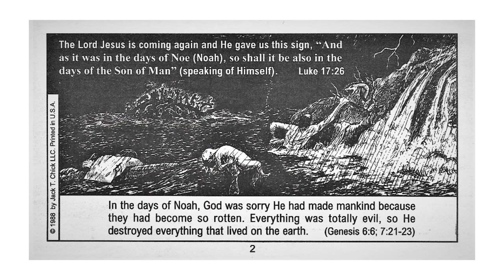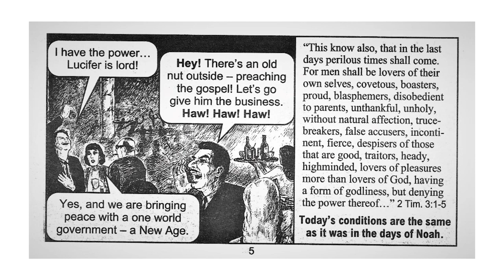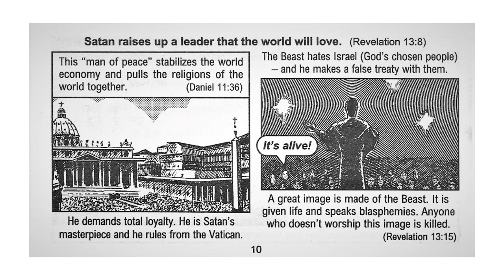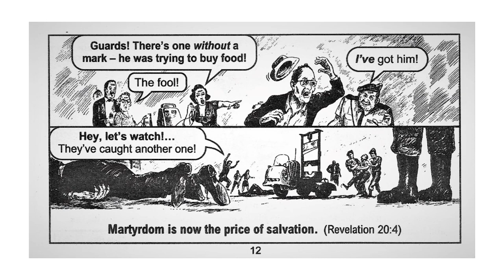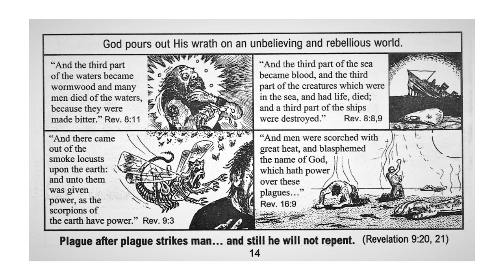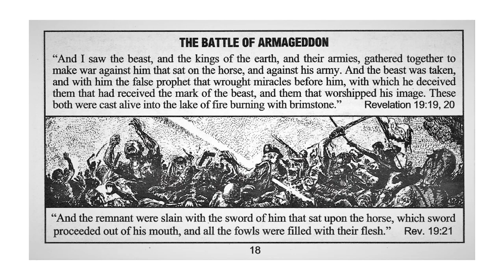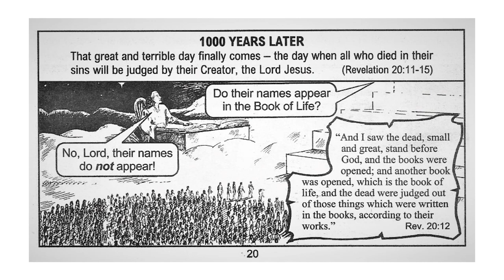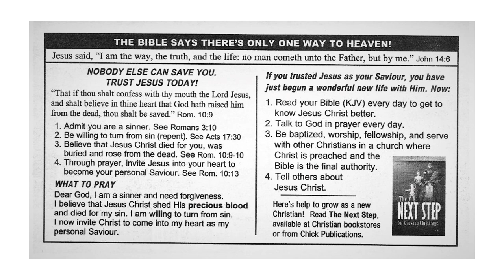Chick Tracts - The Beast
In this tract from Jack T. Chick we learn that one must accept Christ or face a time of trouble like the world has never seen.